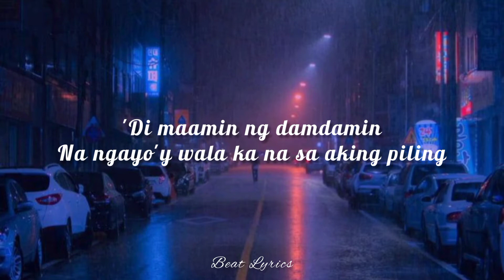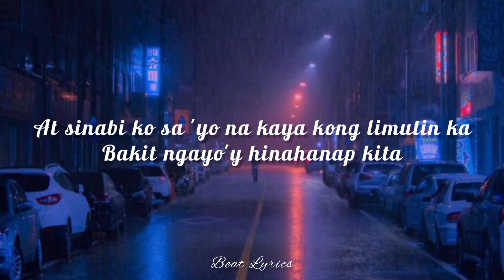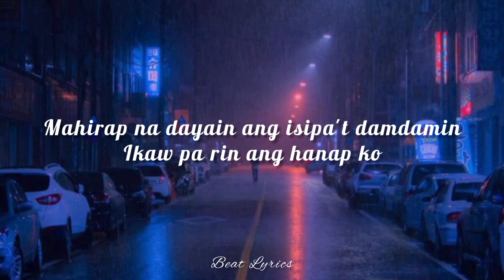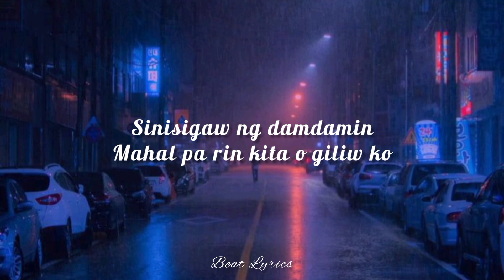Mahal pa rin Kita - Rockstar